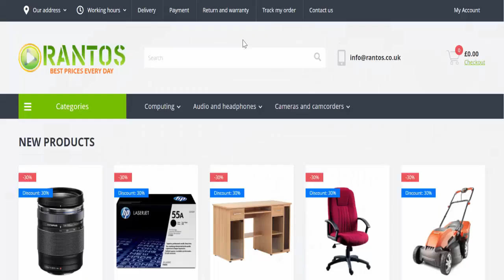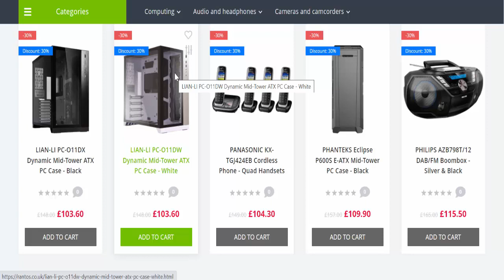Rantos.co.uk Reviews (Dec 2022) [ with 100% Proof ] ⚠️SCAM or LEGIT ?⚠️😲 Rantos Reviews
Do you want to know about Rantos.co.uk Reviews? Watch this video till end because in this video you will get to know about the legitimacy of the website.

Product Review